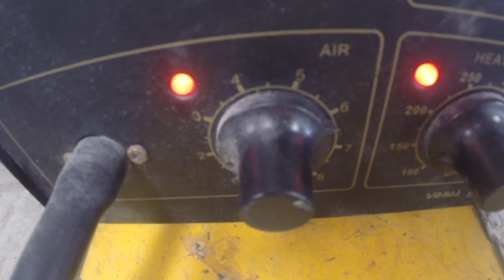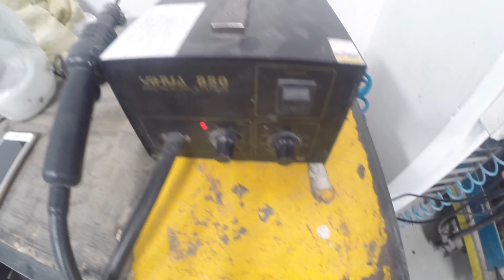Como Soldar para-choque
Fala tropa, tudo bem com vocês?
Esse é o vídeo mais pedido do canal e nele eu mostro como fizemos a recuperação de para-choque, mostro o passo a passo da solda em plástico, e vou falar para vocês que fica muito resistente, mesmo! Espero que  vocês gostem. Tropa, se gostar não esquece de deixar aquele like, comentar e compartilhar, isso nos ajuda d+! Um abraço e um próspero ano novo!🙅🏽‍♂️

Grupos whats e Facebook